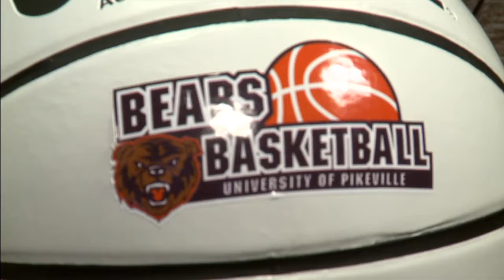The Kelly Wells Show - 2016-2017 Episode 4